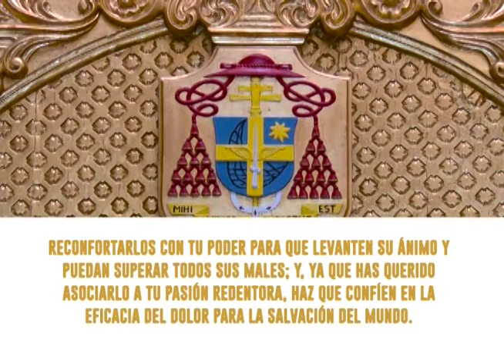MISA DIARIA, 02 MARZO 2020